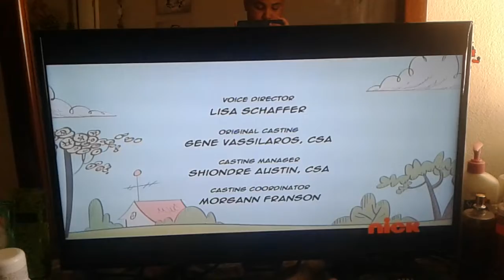September 1, 2019